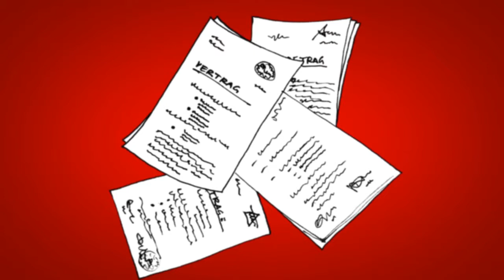Ich kündige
Traumjob gefunden? Und jetzt gleich ab in die nächste Firma? Vorsicht, auf ein paar Dinge musst du aufpassen!